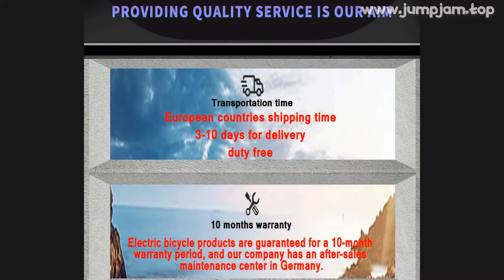🔥 750W ELECTRIC BIKES FOR ADULTS 4.0 FAT TIRE WITH OIL BRAKE DISC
00:00:00 Intro
00:00:10 Presentation
00:01:09 Fin 🙏

750W ELECTRIC BIKES FOR ADULTS 4.0 FAT TIRE WITH OIL BRAKE DISC 48V/15AH LITHIUM BATTERY FOLDING ELECTRIC BIKE E-BIKE FOR MEN

PRODUCT STARS ⭐: 0.0/5
STORE NAME: TRADER E-BIKE STORE
STORE RATING: 100.0%/100%

Warm Tips:Hello,my friendFree taxWe will arrange shipment for you from theEU warehouse
We promise to deliver it to you within3-10 days
①Hydraulic Oil Brakes With Rear Mirrors②Unique 20inch Fat Tire With Integrated Wheels③Foldable Style With 750W Strong Motor④15Ah Large Lithium Battery Removable⑤These all make the Gw20 version 2022 Stand Out of the Normal Ebikes.

0 REVIEWS AND USER RATINGS FROM AMAZON, ALIEXPRESS AND OTHER ONLINE SHOPS & CATALOGS!

 BUT CHEAP (1,420.00) LOOK CLOSER AT THIS

 PRODUCT!
TOP OF

 CATEGORY!